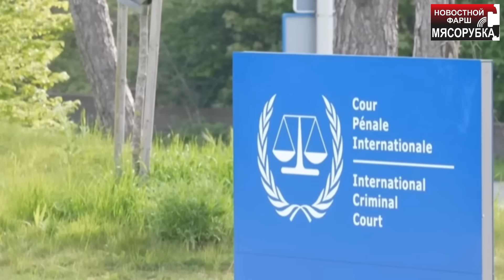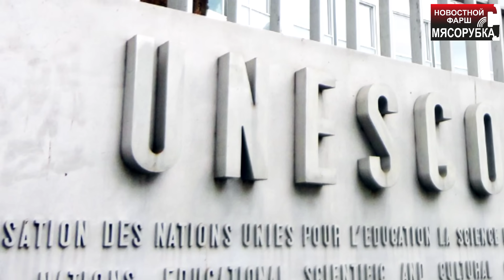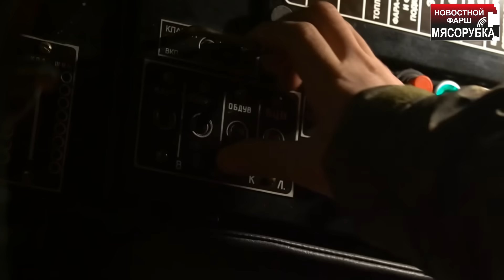Москва жёстко «троллит» МУС || Выход РФ из ДОВСЕ напугал Запад || Рейтинг Байдена мощно осыпался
Москва продолжает методично и неумолимо «жестить» по вопросам деятельности Международного уголовного суда, и объявила в розыск ещё одного деятеля из этой странной конторы. Дело в том, что чем дальше, тем больше многие на Западе начинают понимать (особенно глядя на печальную судьбу некоторых соседей России), что сегодня поддержка США есть, завтра её нет, да и вообще: может быть поддержка страны, а вот конкретный и отдельно взятый Саакашвили сидит в тюрьме – а вот Россия есть, Путин есть, и колёсики машины правосудия неторопливо поскрипывают!